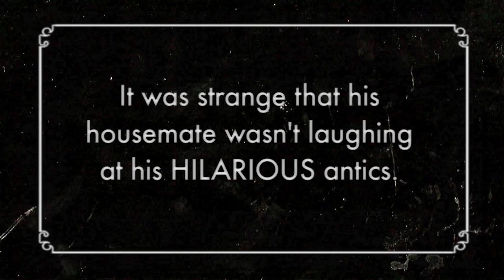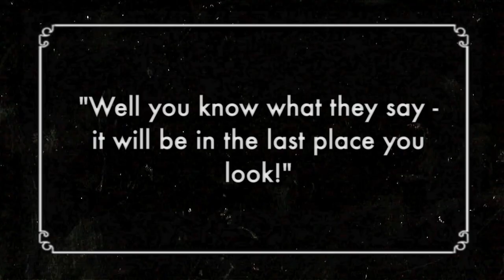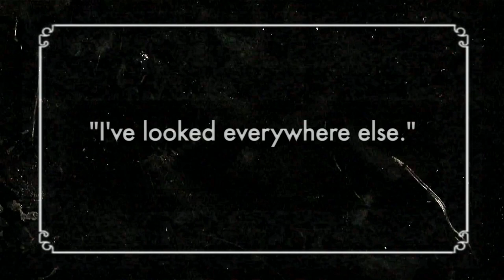Lost In Transition | Film History Project Flinders Uni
Tracks In Order Of Use:

Dark Hallway (Distressed)
Amazing Plan (Distressed)
Merry Go Slower (Distressed)
Villainous Trechery (Distressed)